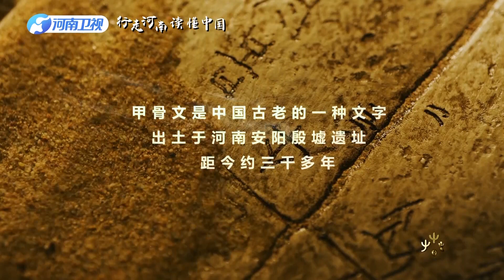Divine Bird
Instrumentalist: Zhao Cong
Singer: Luo Tianyi